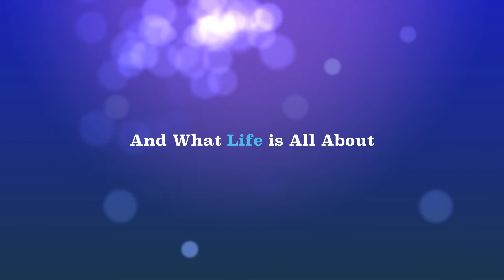Florence Girl Rally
Jeanie, Carole, Peggy & Karen are back together ... where is Nancy!!